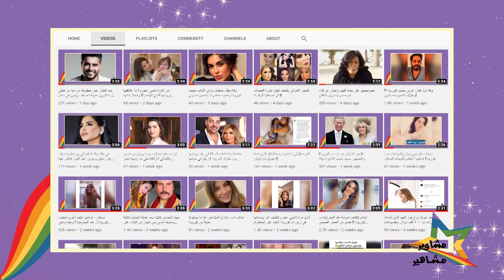ناصيف زيتون مسيحي هيا مرعشلي درزية نادين نحيم اختارت المسيحية هيفا شيعية ماذا عن باقي النجوم؟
وردتنا الكثير من الاسئلة على قناة مشارير مشاهير تسأل عن ديانة بعض النجوم، ونحن نجيب تبعاً لاسئلتكم مع اقتناعنا التام ان لا تفرقة بين الاديان والانسان بأفعاله:

قصي خولي:

هو مسيحي وأوضح أنه خاض 4 تجارب حب لكن ديانته المسيحية منعته من الارتباط منهن كونهن مسلمات، قائلًا: "لو أردت الزواج من غير ديانتي لكنت تزوجتواصبح عندي ابناء.
لكنه عاد وتزوّج من تونسية مسلمة اسمها مديحة الحمداني.

‫اما الفنانة اللبنانية نادين نجيم، فقد تحدثت عن ديانة والدتها وجنسيتها وكيف استطاعت أن تتعامل مع والدها رغم اختلاف الأديان بينهما؟. وقالت نادين، خلال حوار تلفزيوني على قناة «الجديد» : «إن والدتها تونسية مسلمة وتزوجت من والدها رغم كونه مسيحيًا، وأنها تمتلك عقلًا متفتحًا، ولولا ذلك لما استطاعت أن تتعايش معه رغم اختلاف الأديان».‬
‫نادين اختارت الديانة المسيحية بقرار منها وهي تملؤ بيتها صور القديسين والاناجيل‬

‫اما الفنانة التي ارتبط اسمها بناصيف زيتون مؤخرا هيا مرعشلي فهي درزية، ومن المعروف أن والد هيا، الفنان طارق مرعشلي ينتمي للديانة الدرزية، كما أكدت عدة مصادر أن والدتها الراحلة رندة مرعشلي كانت تنتمي للديانة المسيحية؛ إذ تمت الصلاة عليها من قبل راهبة مسيحية عند وفاتها.‬
‫هيا اختارت ديانة والدتها لأنها وضعت صليب في اكثر من مناسبة.‬

‫ناصيف زيتون، عريس الموسم، مسيحي والده اسمه الياس وقد غنى للسيدة العذراء.‬

رامي عياش درزي، واسمه الحقيقي رامي ابو عياش، واختار زوجته درزية لأنه لا يقبل الزواج من غير دينه
وسأل الاعلامي نيشان عن مسألة الديانة ما إذا كانت أساسية في حياة رامي قبل زواجه من شابة من الطائفة الدرزية، فأجاب: "هذا الموضوع حساس سأتحدث من صفتي الشخصية بالنسبة لي فإن العادات والتقاليد شوي مقدسين وأحب الشخص الذي يعرف عاداتي وهالشي ساعدني انو داليدا هلقد متقربة من الجبل وبيئته ومن عادات وتقاليد الجبل".
هيفاء وهبي مسلمة من الطائفة الشيعية وربما هذا كان سبب طلاقها من احمد ابو هشيمة